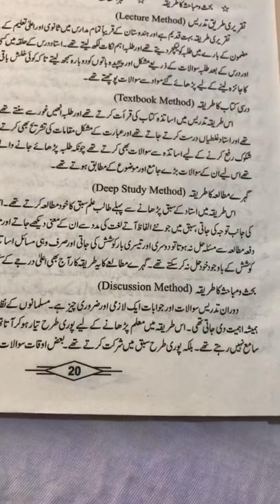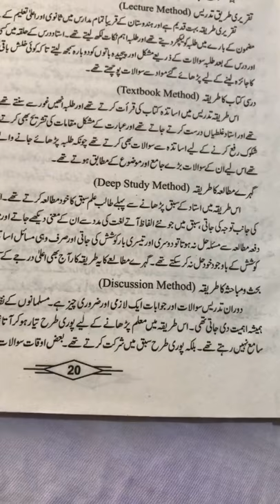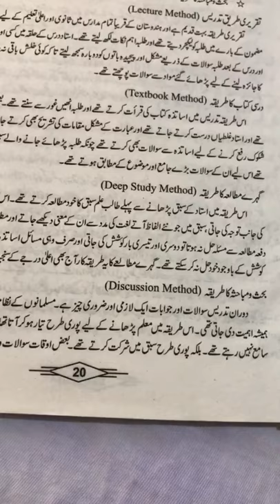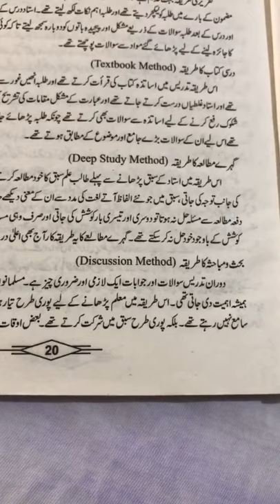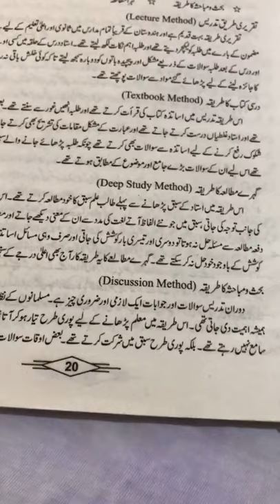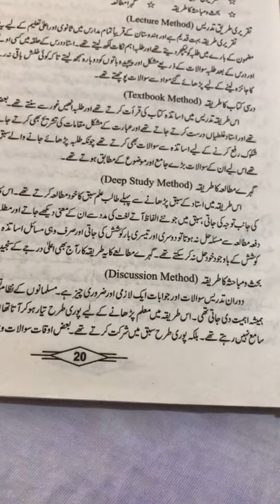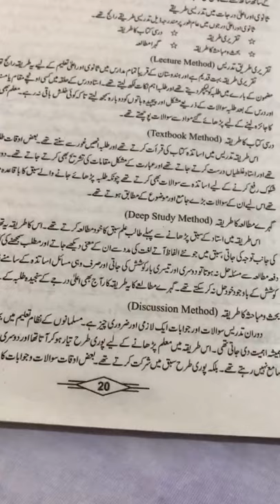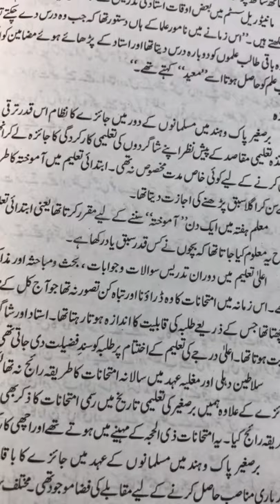Education Lecture 19 Part III